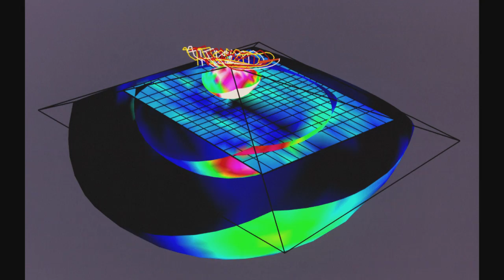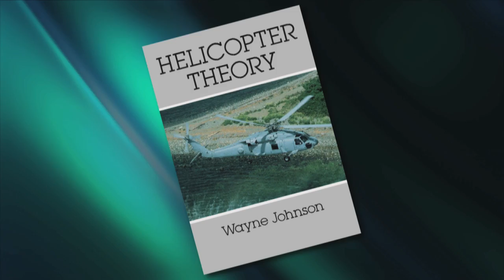NASA Ames 2012 Fellow - Dr. Wayne R. Johnson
The rank of Fellow is the highest recognition that the NASA Ames Research Center can bestow upon one of its own for a lifetime of intellectual accomplishments. The Fellows are an elite group of Ames people who have built a global reputation for excellence in their scientific and engineering research.

The 2012 Ames Fellow Inductees include Dr. Louis J. Allamandola, Dr. Wayne R. Johnson, Dr. Baruch S. Blumberg and Dr. Hans Mark.

Dr. Wayne Johnson has done research on rotorcraft at NASA Ames of fundamental importance to the U.S. Army and to the international rotorcraft community.  By bringing the power of physics-based and comprehensive analysis to the design of rotorcraft, no single individual in the world has had a greater impact on rotary wing technology than Dr. Johnson.